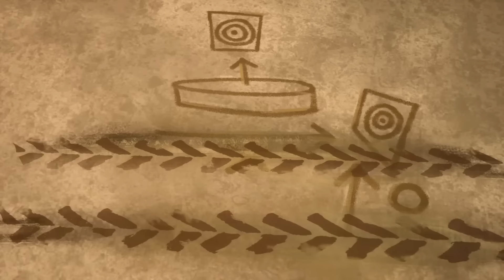¡Las Carreras de Monster Trucks más rápidas de la historia! Todos los episodios completos 🔥🏆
Todos los episodios completos

¡Los MONSTER TRUCKS VS la MEGA COLINA de COCODRILOS! 😱🐊⛰ | 00:00:00
¡ÉPICA CARRERA MONSTER TRUCKS EN LA CUEVA DE CAMPEONES! 👊⛰| 00:08:02
¡MONSTER TRUCKS VS EL FEROZ COCODRILO TITÁNICO!😱🐊 | 00:16:15
Mas grandes juntos | ¡Vídeo musical oficial de los Hot Wheels Monster Trucks! 🎵 | 00:25:14
¡Monster Trucks volando y chocando en la legendaria Arena World! 😱 | 00:27:44
💥 ¡Carreras Salvajes en el Desafío Tiger Shark Spin Out! 🤯 | 00:36:02
¡Mega Wrex y Demo Derby contra Gorzilla! 🦍🤖 | 00:44:20
¡Crushzilla desafía a los Monster Trucks de Hot Wheels! | 00:52:51
¡Tiger Shark queda atrapado en una Situación Pegajosa | 00:57:51

Acerca de Hot Wheels Español:

¡Bienvenidos al canal oficial de Hot Wheels Español! 😎 ¡Los autos Hot Wheels más épicos, las acrobacias más extremas, la adrenalina de la velocidad y las carreras más geniales están en nuestro canal!

No te pierdas el detrás de cámaras para más contenido exclusivo, vive detrás del volante las acrobacias, saltos y giros que rompen récords mundiales y demuestra cómo te enfrentas a las pistas Hot Wheels. 👀👊

¡Puedes encontrar en YouTube a los autos Hot Wheels más extremos! 😱🔥